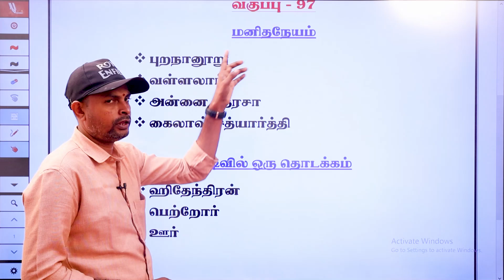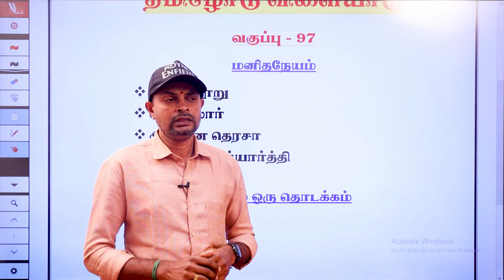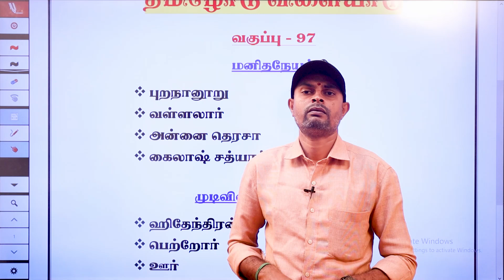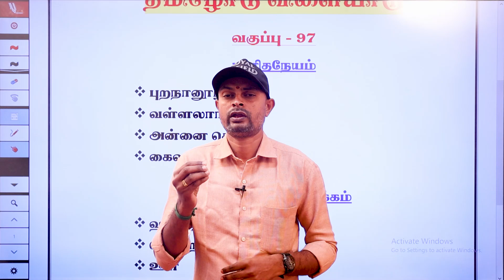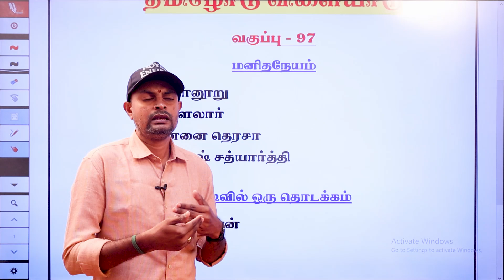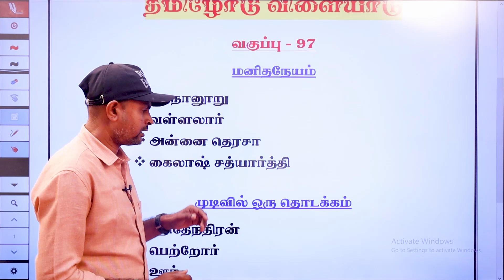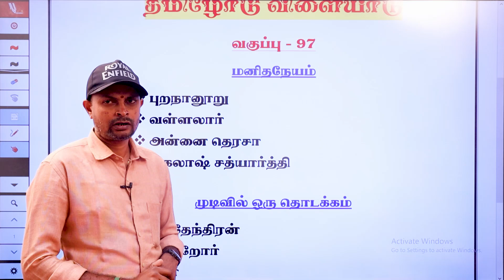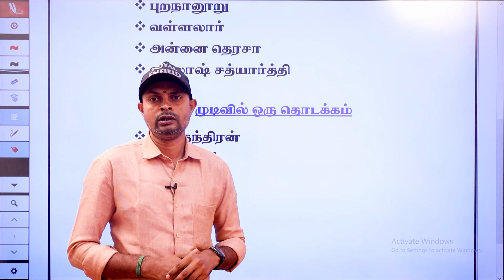தினமும் தமிழோடு விளையாடு | தினம் 97 | Daily One Topic Tamil Tips | காலை 11:00 மணிக்கு